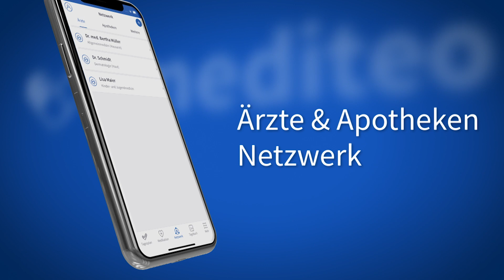Postgame-Interview - Kölner Haie - EHC Red Bull München (2:5) // 31.03.2021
Postgame-Interview - Uwe Krupp und Alexander Oblinger nach der 2:5 Niederlage gegen München // 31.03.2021